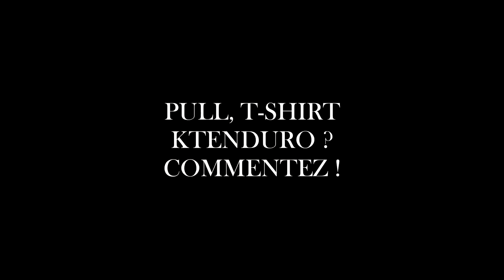DORNOLAND Motocross ➜ Trailer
Salut !
Voici le trailer de Dornoland, de notre séjour en italie ! La vidéo arrive bientôt
Des pulls, t-shirts et casquettes vous interesseraient ? Dites-le en commentaire !

N'hésitez pas à me dire tout ce que vous en pensez car ça m'aide à progresser ! J'accepte tout ! Même les critiques..

Pour ceux qui veulent discuter avec moi, rester informés, ou avoir pleins de bonus, c'est ici :

➜SUZUKI:
-250 rmz (2012)
-full origine

➜MUSIQUES:
A bientôt !

KTENDURO.